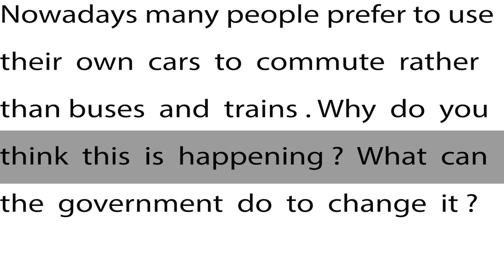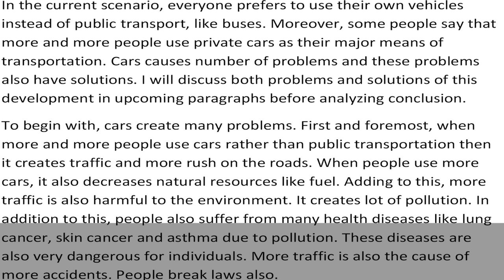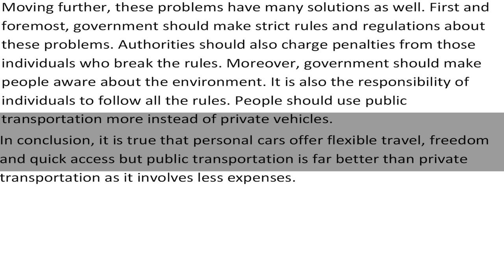IELTS General Training Task 2 - Sample Answer Band 6.5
Nowadays many people prefer to use their own cars to commute rather than buses and trains. Why do you think this is happening? What can the government do to change it?